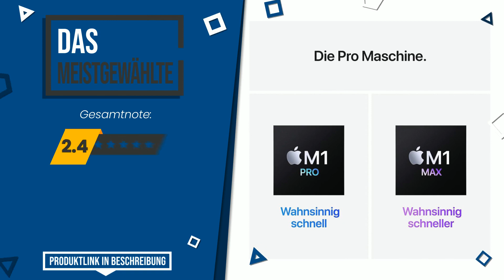14 Zoll Laptops mit Webcam - Top 3 - (BesteAngebote)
📣 '14 Zoll Laptops mit Webcam'-Links in diesem Video:

✅ DAS BESTE: Fujitsu LIFEBOOK U7410 Notebook 35,6 cm (14 Zoll) Full HD In...

✅ DAS MEISTGEWÄHLTE: 2021 Apple MacBook Pro (14”, Apple M1 Pro Chip mit 10‑Core C...

Index:
00:00 - Intro
00:05 - Fujitsu LIFEBOOK U7410 Notebook 35,6 cm (14 Zoll) Full HD In...
00:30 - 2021 Apple MacBook Pro (14”, Apple M1 Pro Chip mit 10‑Core C...
01:01 - Acer TravelMate Spin P4